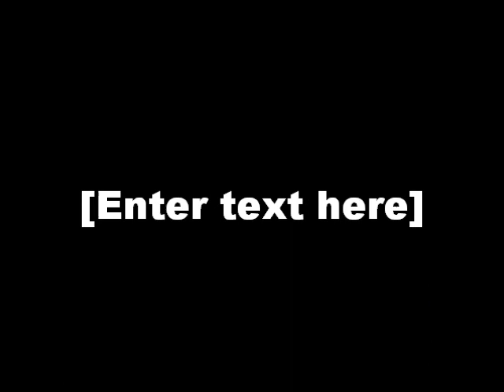My Movie orhan gencebay ve murat ugur yigitcan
muzik